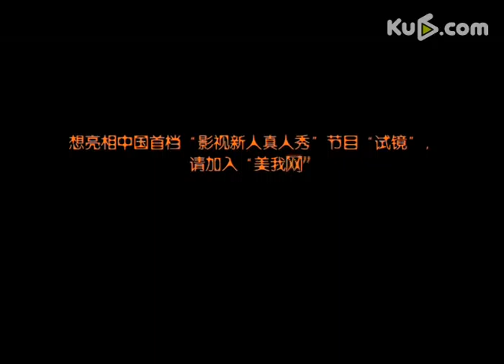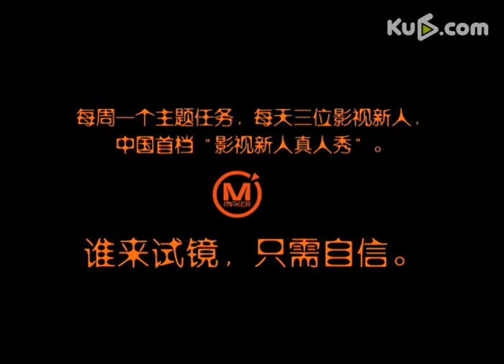[Ku6 Micro Film]Audition---micro movie actress selection about Miss World 3-2 LiuChen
You can see the process of the micro movie actress selection  . wait and see what happens!